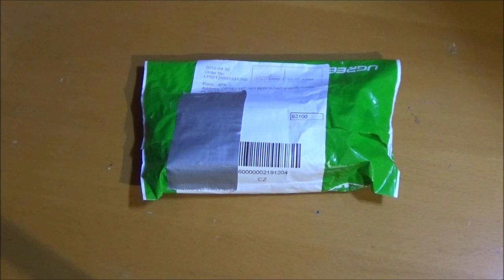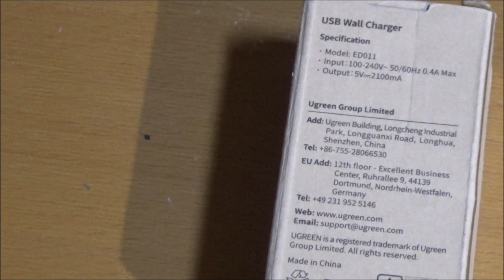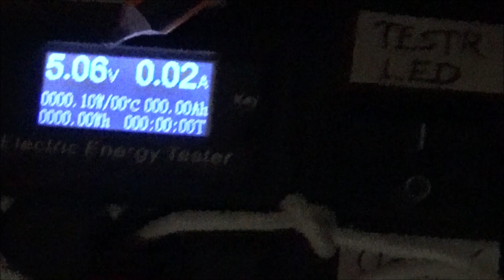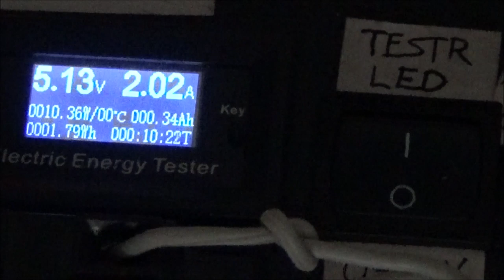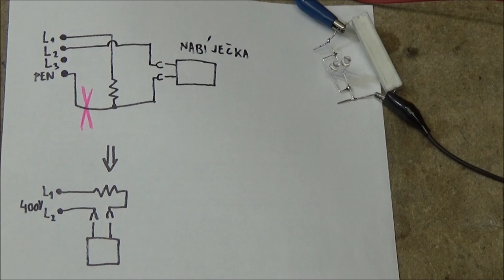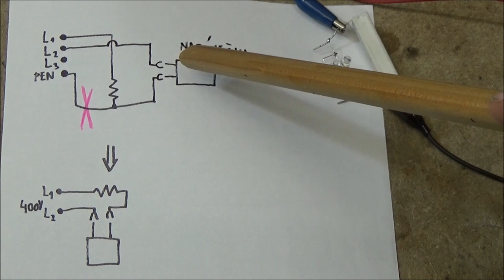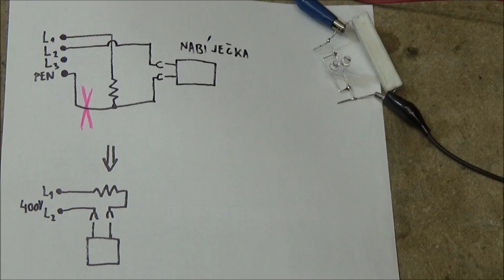Test nabíječky UGREEN z Aliexpressu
Rozhodl jsem se objednat jednu dražší nabíječku na Aliexpressu, abych potvrdil nebo vyvrátil teorii, že v Číně člověk dostane přesně to, za co si zaplatí. Metodika je stejná, jako v ostatních videích.